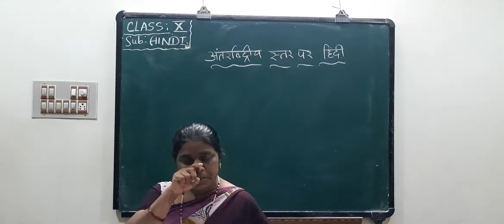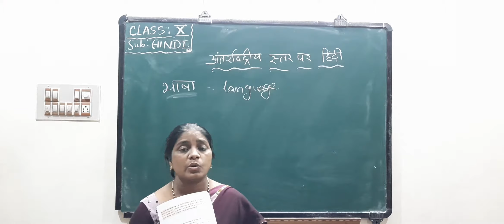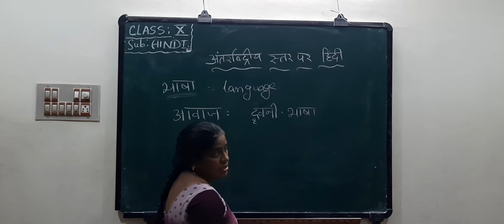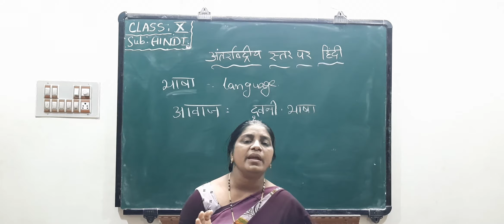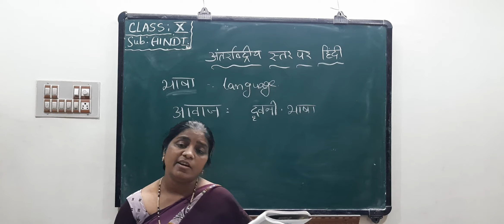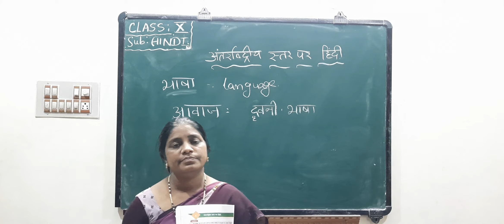10TH HINDI 20